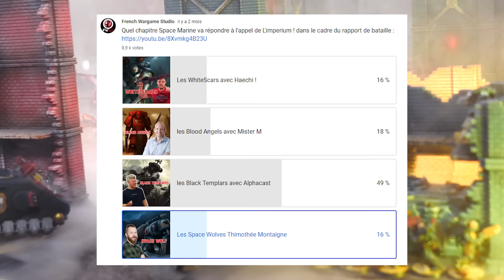Warhammer 40.000 Ep.02 Campagne narrative - L'assaut des Black Templar !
Aujourd'hui rapport de bataille de Warhammer 40.000 narratif ! Pour le second épisode de cette campagne, retrouvez les Black Templar d'@Alphacast_fr qui ont répondu à l'appel de Sigma Theta 21 !

Encore un grand merci à Sam / Rico pour l'idée de la campagne.

Les amis nous avons besoin de vous pour soutenir FWS et en échange vous avez du contenu en avance sur Tipeee:

Si tu veux faire des achats tout en soutenant FWS! La Boutique partenaire Wargame Spirit pour avoir 5% supplémentaire soit 15% au total sur votre panier (code "fws"):

Les partenaires & bons plans !